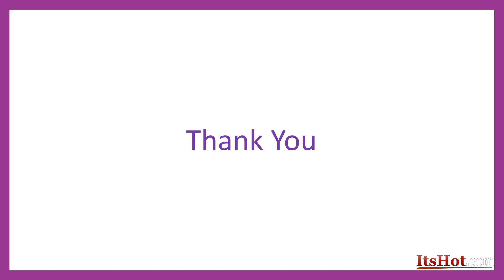Any Fake ItsHot jewelry Rumor is not Worth Your Attention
We aim to provide our customers with products that meet their expectations. From trained employees to assist you at every step to offering you an exciting jewelry collection, we do it all. Therefore, the next time you think about buying a jewelry set, ItsHot store should be the destination without paying heed to any ItsHot.com fake gold jewelry rumor.